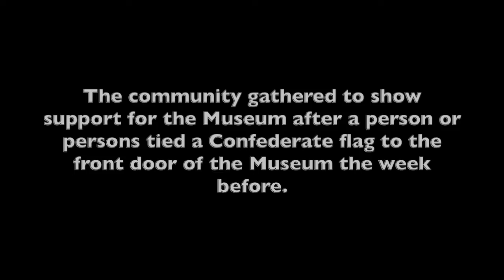Vigil at the Museum of Jewish Heritage - January 14, 2021